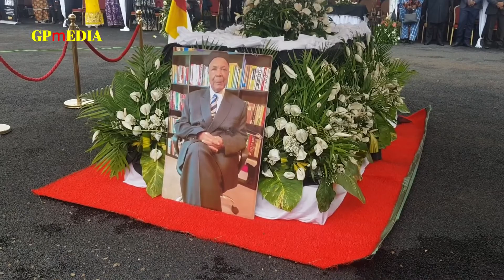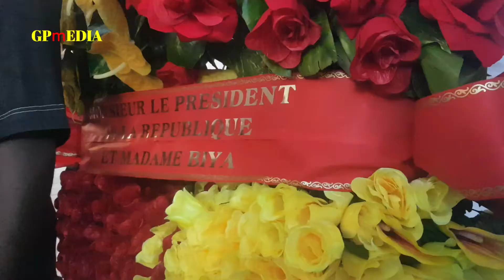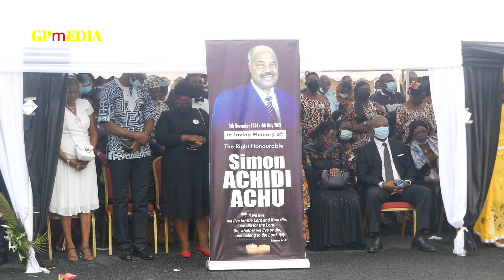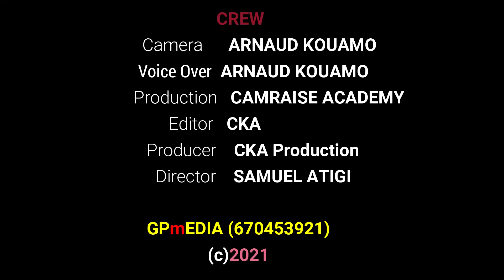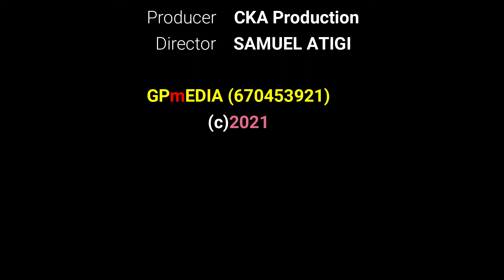THE OFFICE BURIAL CEREMONY OF RIGHT HONORABLE SIMON ACHIDI ACHU IN SANTA